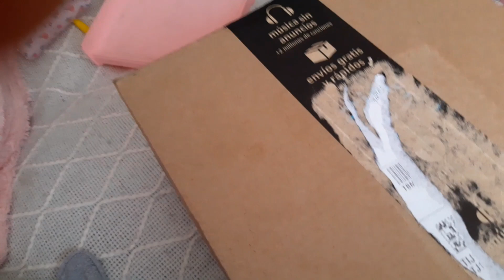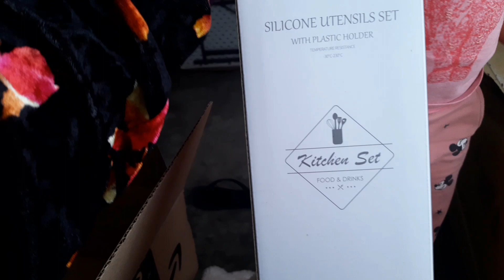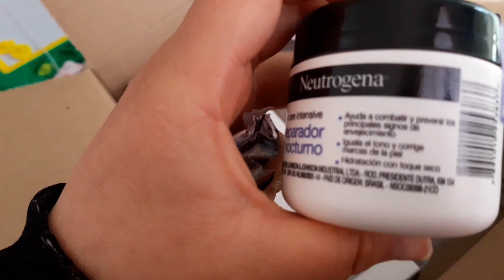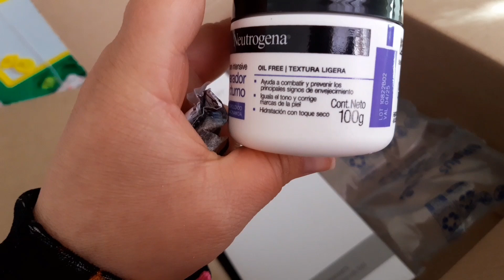Lo que pedí vs lo que recibi,unboxing amazon 🙂(llegó lo que esperaba tanto ya me hacía falta)